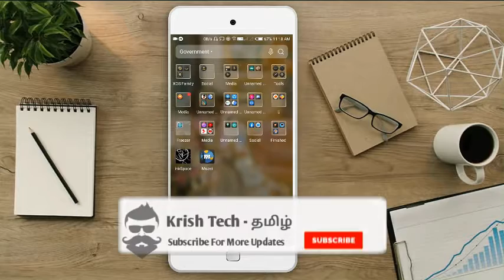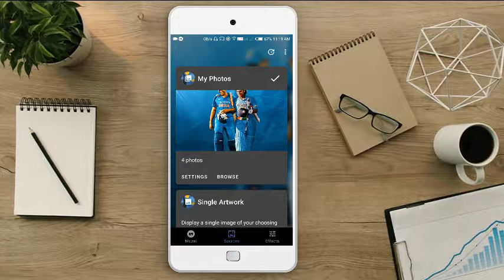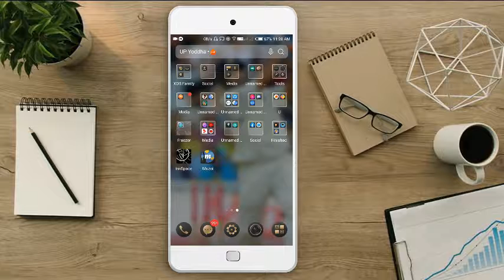இனி நிமிடம் ஒரு முறை உங்க Mobile Wallpaper தானாக மாறும் | Krish Tech - தமிழ்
Previous Videos👇👇👇

இனி உங்க Phone Full Safe யாரும் ஒன்னும் பண்ண முடியாது!! | Krish Tech - தமிழ்

Previous Videos👇👇

செம Phone Lock இப்டி ஒரு Lock இருக்கா??  Krish Tech - தமிழ்

Previous Link 👇👇👇

Easy Way To Change Mp3 Background image | Krish Tech - தமிழ்

Previous Video Link 👇👇👇

Whatsapp Tips And Tricks | Related Emoji Text Charger | Krish Tech - தமிழ்